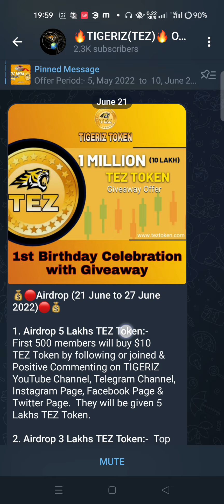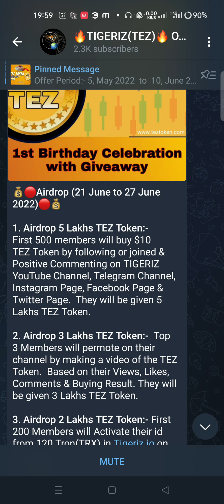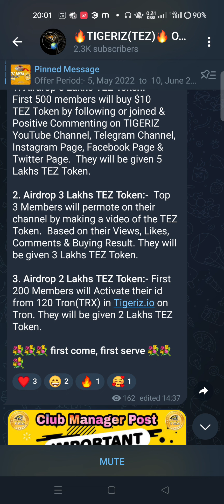1M tigeriz token giveaway offers 😱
Hello guys most welcome in your own youtube channel "Crypto Strategy"
I make videos related to  crypto investment and strategy with technical analysis, fundamental analysis of each coins.

 (We are so dedicated, punctual & honest for our works. We are ready for heapily cooperation ever with authentic Brands & guys)

The generic market recommendations provided by us are based solely on our personal judgment and should be considered as such. You’re advised to enter into any transactions relying on your OWN judgment. Any opinions, news, research, analyses, prices, or other information contained on this channel are provided as general market commentary, and do not constitute an investment advice. All information contained herein should be independently verified and confirmed. We do not accept any liability for any loss or damage whatsoever caused in reliance upon such information or services. Please be aware of the risks involved in investment.